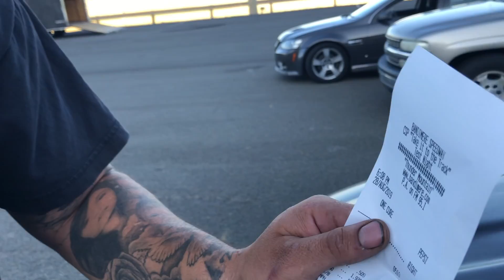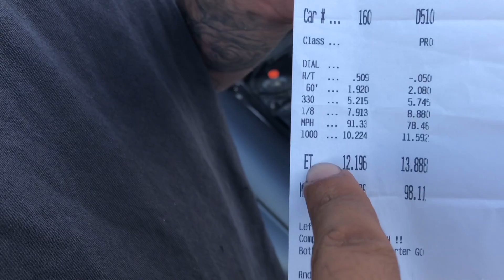I HAVE SO MUCH TO LEARN ABOUT LAUNCHING THE GTO! LAUNCHING A MAN-MISSION IS TOUGH!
I BATTLED A FEW ISSUES AT THE TRACK WITH THE GTO FROM THE CLUTCH TO THE LAUNCH. I HAVE SO MUCH TO LEARN WITH THE MANUAL TRANSMISSION!